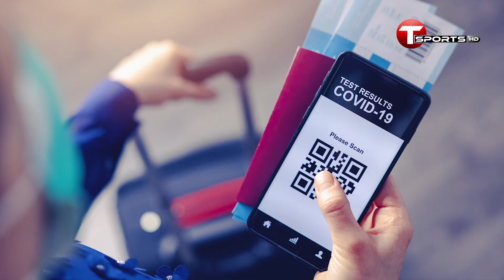রিয়াল, বার্সা, চেলসি, ম্যান সিটিসহ ইউরোপিয়ান বড় সব ক্লাব যে কারণে প্রি সিজনে আমেরিকায় | T Sports